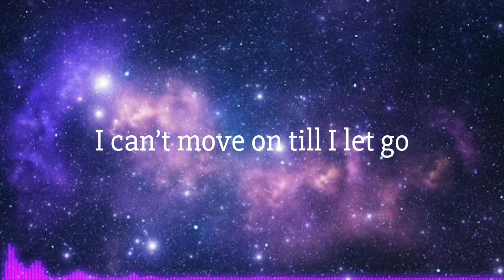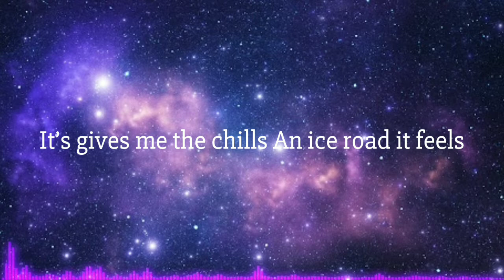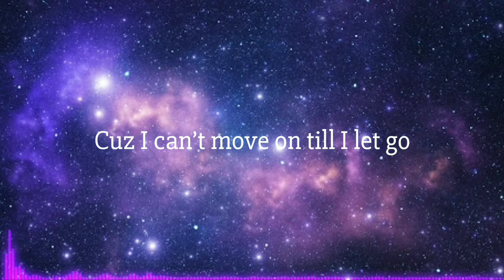NEFFEX - TILL I Let Go (Lyrics)